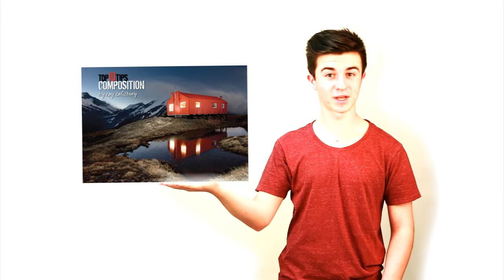Photography Course | COMPOSITION | Overview of Udemy course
Say goodbye to good enough - Say hello to better photos
This detailed course includes: 40 minutes of quality video training 4 simple exercises & 1 quick quiz.
21-page eBook FREE with Udemy course.

For beginners, intermediate photographers, or veterans who never studied the aesthetic side of photography. DSLRs, Compact cameras or smartphones are all suitable.